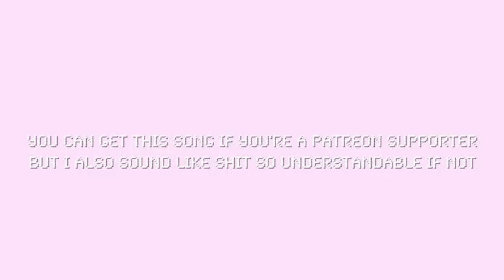Be Your Own Muse- Haley Blais